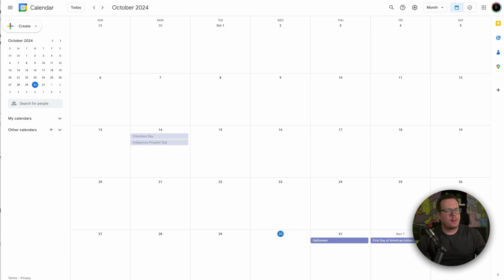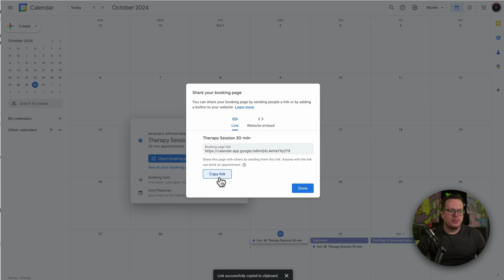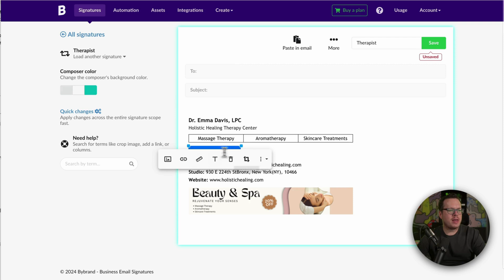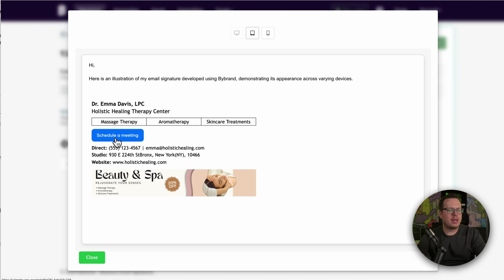How to Add Google Calendar Scheduling Link to Your Email Signature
Learn how to streamline your scheduling process by adding a Google Calendar booking button to your Bybrand email signature. This quick tutorial shows you step-by-step how to create a Google Calendar appointment schedule and integrate it into your professional email signature using Bybrand.

In this video, you'll discover:
• How to set up a Google Calendar appointment schedule
• Different ways to add the scheduling link to your Bybrand signature (text link, icon, or button)
• Tips for optimizing your workflow and saving time

Whether you're a busy professional, entrepreneur, or anyone looking to simplify their meeting scheduling process, this tutorial is perfect for you. By the end of this video, you'll be able to offer your clients and colleagues an effortless way to book meetings with you directly from your email signature.

Don't miss out on this game-changing productivity hack! Watch now and take control of your schedule.